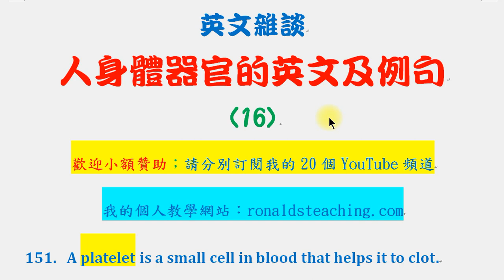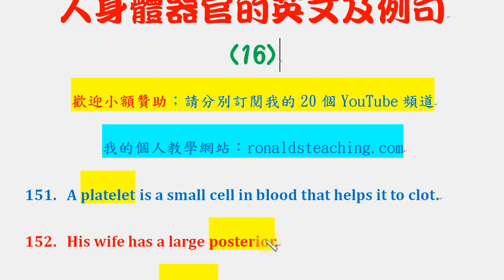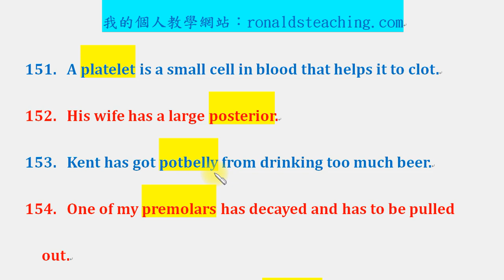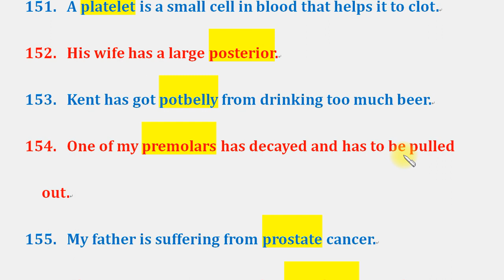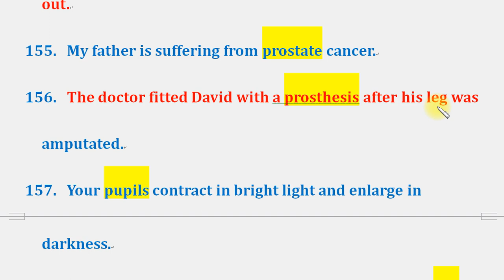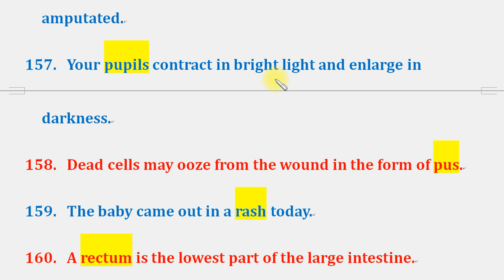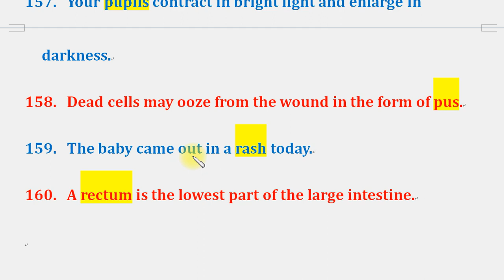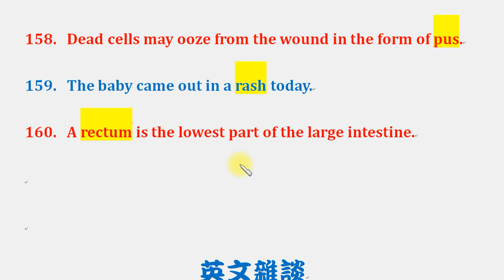英文雜談：人身體器官的英文及例句 16：血小板、屁股、啤酒肚、小臼齒、攝護腺、義肢、瞳孔、膿包、疹子、直腸